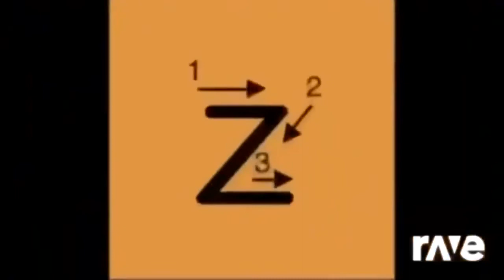shadow vs alf ravedj battles